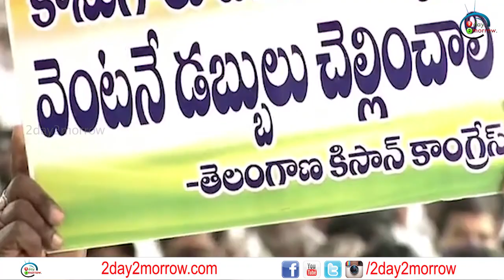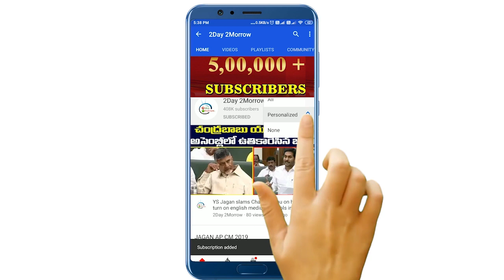రెండు సింహలు : Revanth Reddy And Komatireddy Venkat Reddy Together At Dharna Chowk # 2day 2morrow